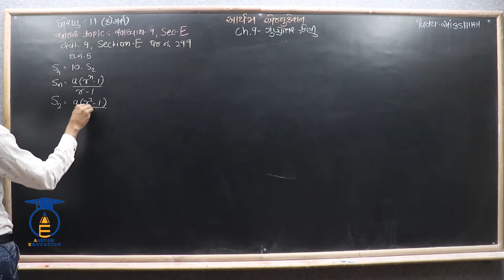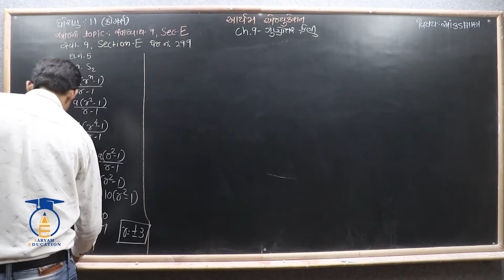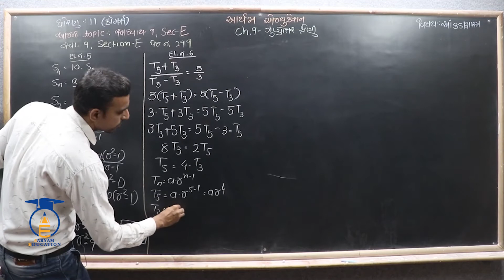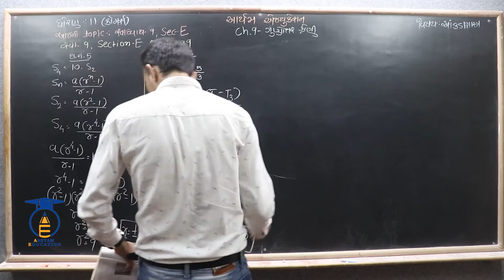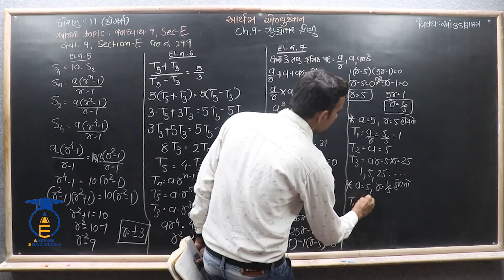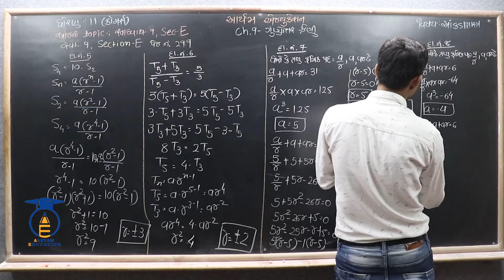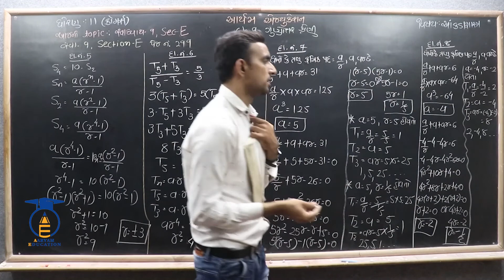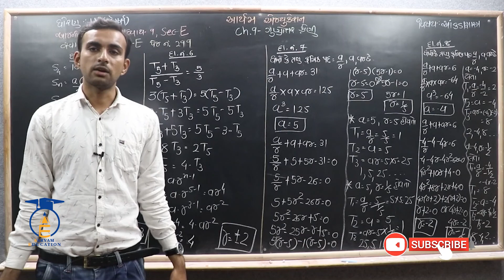STD 11 || STAT || Ch 9 Part 11 || સ્વા. 9 , SEC-E , દા. ન. 5 , 6 , 7 , 8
નમસ્તે,

વિદ્યાર્થીમિત્રો...

SUBJECT = STATISTICS  ( આંકડાશાસ્ત્ર )
CHAPTER = 9  ગુણોત્તર શ્રેણી